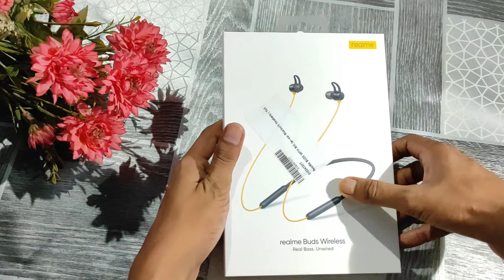Realme Buds Wireless Earphone Unboxing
Aaj ki is video me maine Realme Buds Wireless ki Unboxing ki hai ummed karta hu ki aapko ye video pasand ayi hogi.

ON Amazon